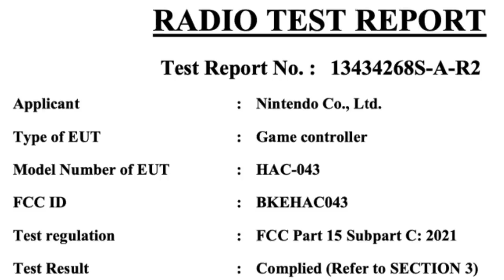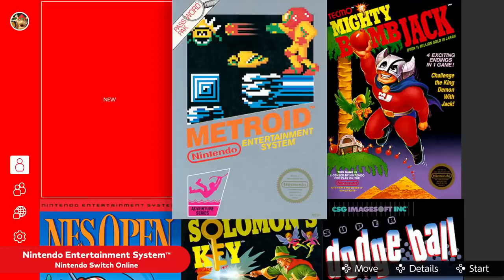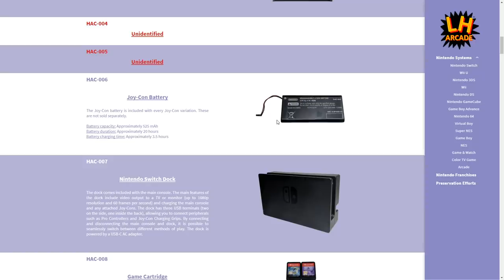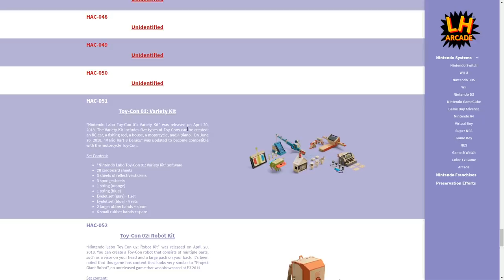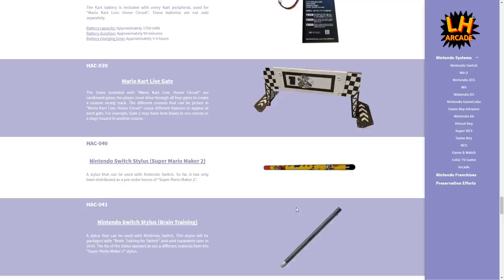We NEED To Talk About The New Nintendo Switch LEAK!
A new Nintendo Switch leak has hit the internet with proof of a new controller coming to the Switch. With all of the rumors of GameBoy and N64 coming to the Switch Online Service, is this more proof that something is coming?